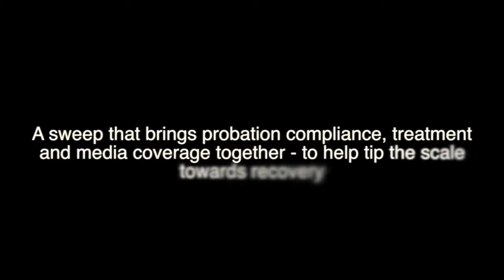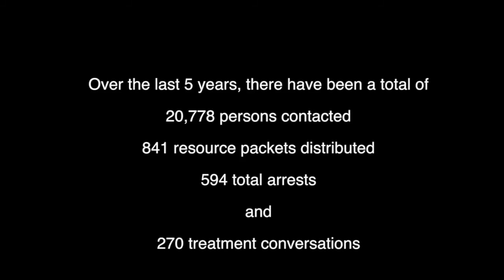Tip The Scale Documentary 2014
Short documentary regarding Tip the Scale operations, enlisting various agencies including family services, mental health, addiction recovery, and law enforcement.